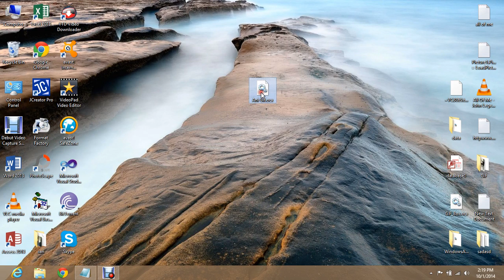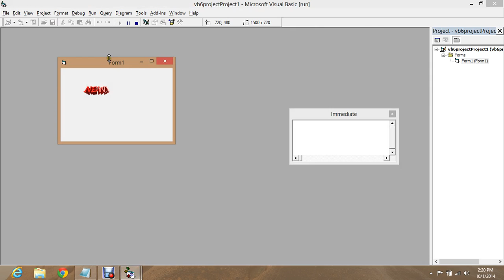how to use GIF in your VB 6.0